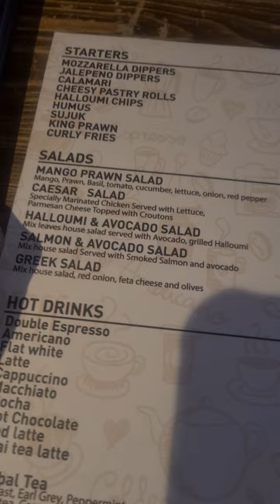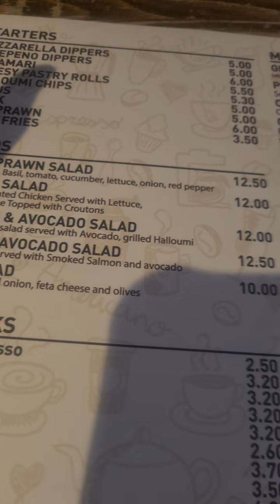A Day In The Life Of Gemini Candy ChatBout.😁♊️🇯🇲🇬🇧♊️💫💃🏾🌍✌🏾OutAndAboutLondon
👋🏾😃Day in the Life Of Gemini Candy🍭🍫🍬 🙌🏾✅️💯Big Up BeansAndCream Cafe in SevenSisters Holloway Islington And they are also in SevenSisters Tottenham N15 Food and Drink tsates sooo good. Brilliant Customer Service. The Cafe(s) are very nice.
Wings Dolph Future(WDF)
Audrey Fearon - Director
CakkEssenses - Essential Essenses.
Candles etc
 WARNING: 💯⛔️SPAMERS AND ADVERTISERS WILL BE BLOCKED INSTANTLY.⛔️💯